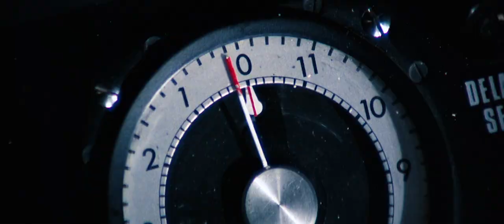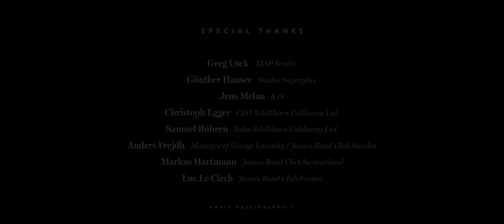ON HER MAJESTY’S SECRET SERVICE - 50TH ANNIVERSARY TRIBUTE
Due to the 50th anniversary of ON HER MAJESTY'S SECRET SERVICE, we created this tribute montage for a special event.

After two months of bold work with our fantastic team of five incredible industry creatives, we premiered this film at the original film location, on the mountain top at Piz Gloria, Switzerland.

007, George Lazenby himself, attended with other co-stars and crew members of this fantastic Bond film, the screening and event's celebrations.

CONCEPT & CUT:
Tom Waldek & Angela Scholz - Passionsfruit.net

Jens Mehlan - k18.at